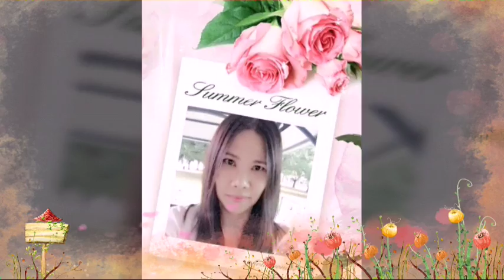Line dance Teacher's day Happy photos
Celebrate Teacher's day on September